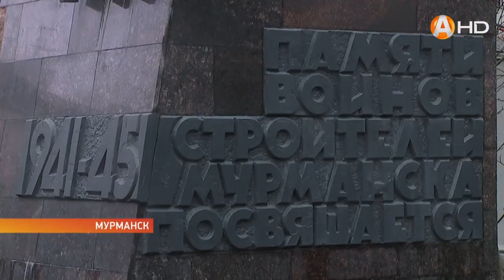Около памятника «В честь строителей, погибших в 1941-1945 годах» прошла экскурсия для слепых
Около памятника «В честь строителей, погибших в 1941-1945 годах» прошла экскурсия для слепых и слабовидящих